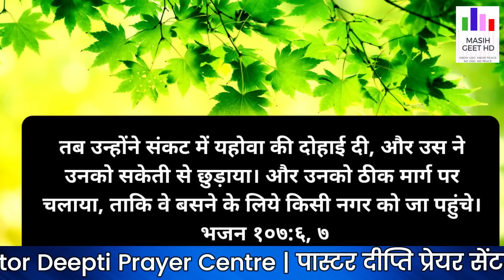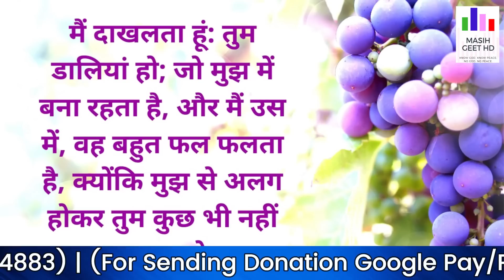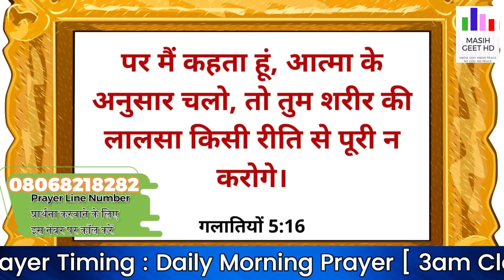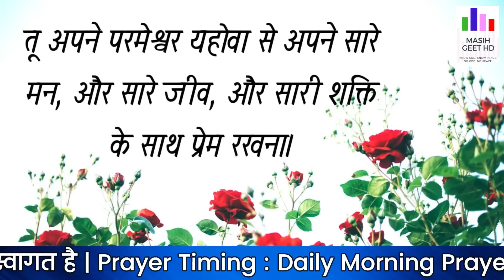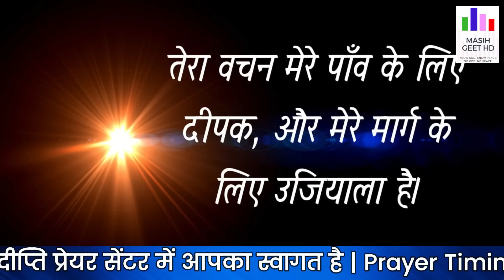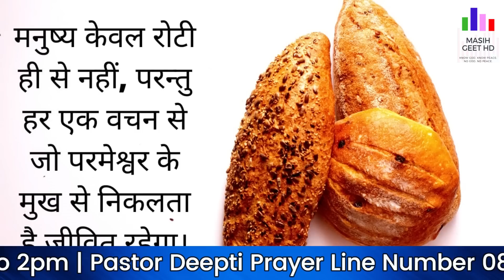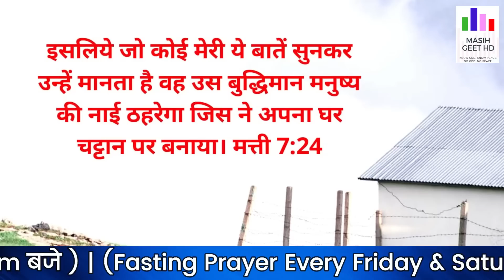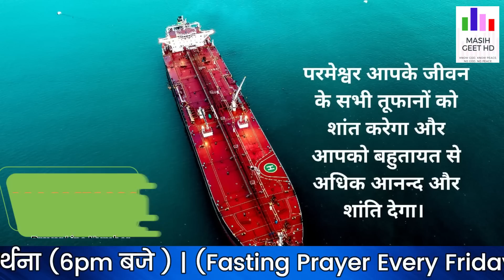सुबह की प्रार्थना | Morning Prayer | विश्वास में स्थिर रहें | शक्तिशाली प्रार्थना | By Pastor Deepti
सुबह की प्रार्थना | Morning Prayer | विश्वास में स्थिर रहें | आज सुबह की शक्तिशाली प्रार्थना | By Pastor Deepti

   FRIDAY FASTING PRAYER :- 12 AM to 02 PM
   SATURDAY FASTING PRAYER :- 12 AM to 02 PM

Pastor Deepti
Online church
THE GOD OF HEAVEN CHURCH MOHALI
Prayer Jesus
Daily Morning Manna